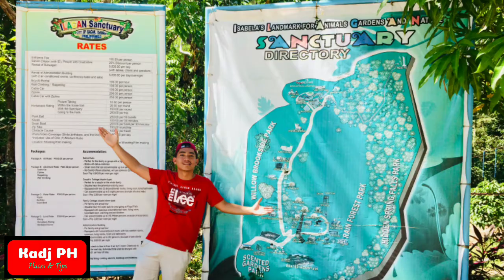How Isabela, Philippines Broke The Internet | Kadj PH2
✓Title: How Isabela, Philippines Broke The Internet | Kadj PH2

✓Tara na sa Ilagan City, Isabela. Home of the World's Largest Butaka at pasyalan natin ang Ilagan Sanctuary.

✓Hello! Ito si Kadjang at kayo ay nanonood sa Kadj PH2.